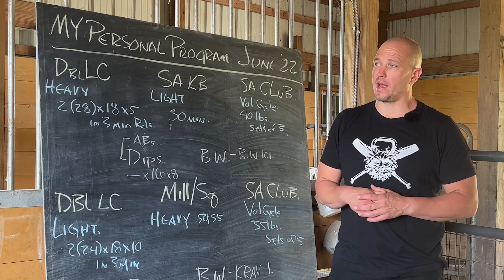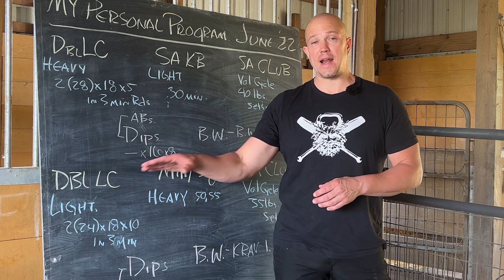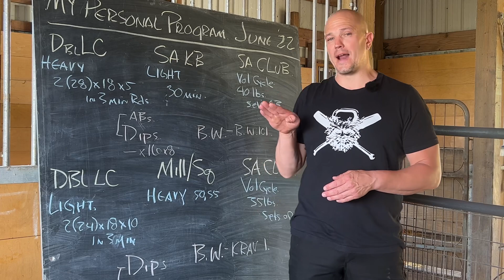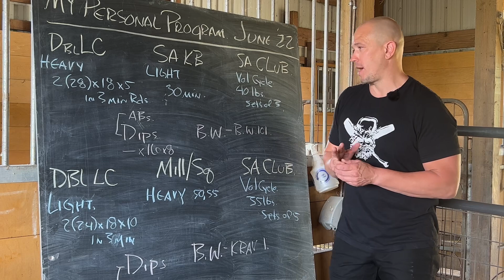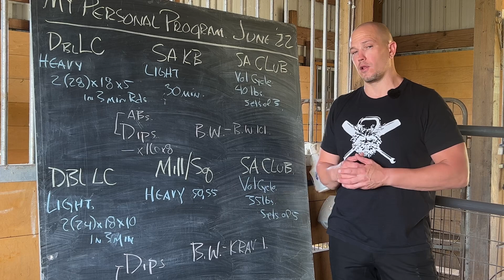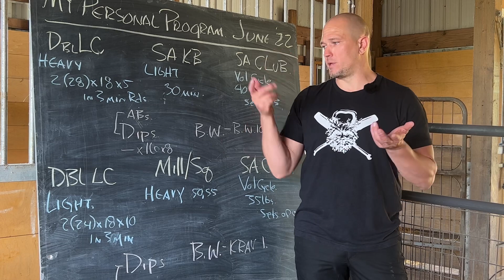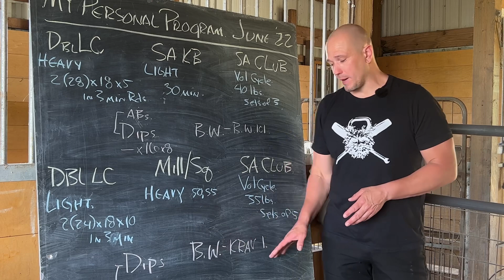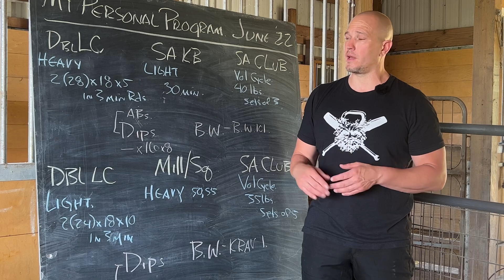My personal program for June 2022- nerd math program design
Nerd Math Kettlebell Swing Program for Purchase, Phase 1 Tetris of Training

FAQ & ANSWERS:
What workout gear do you use?
— Heavy Clubs
What's your camera setup?
— Main Camera
— 2nd Camera
— Wide Lens
— Zoom lens
— On-camera mic
— Lav mic
— Ring light